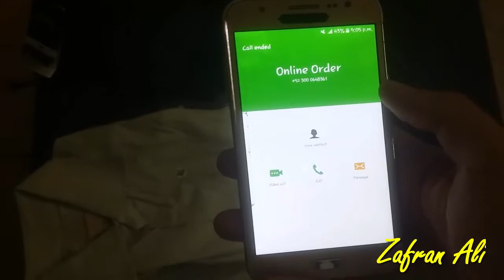Online shopping in Pakistan unboxing Online order See Online Reality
In this video i unboxing onine order in pakisan i explain online shopping reality in pakistan live video check their reality